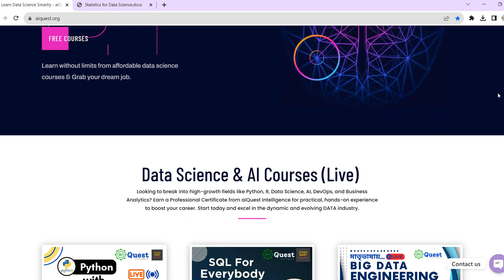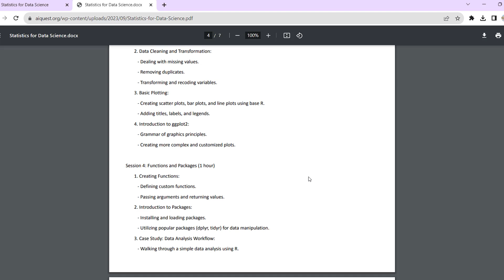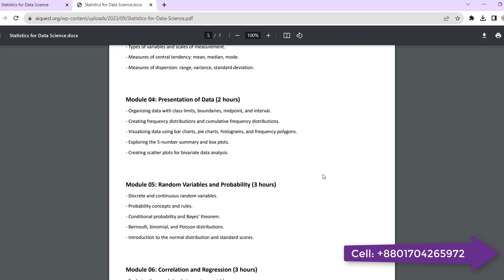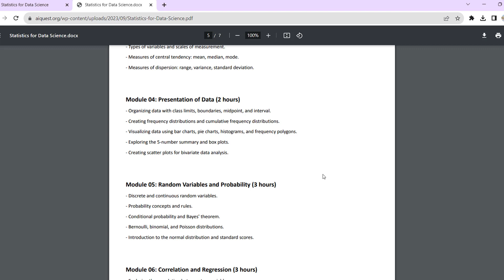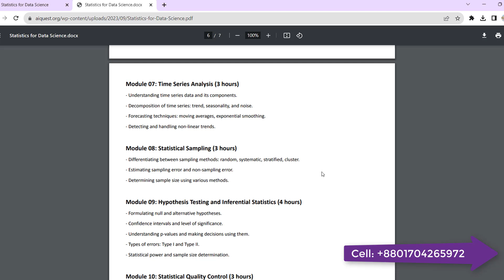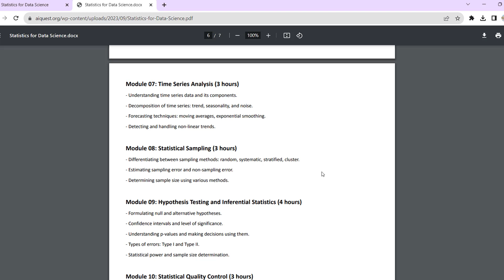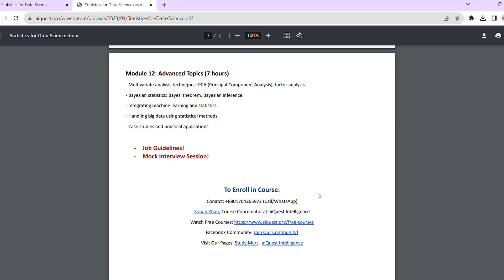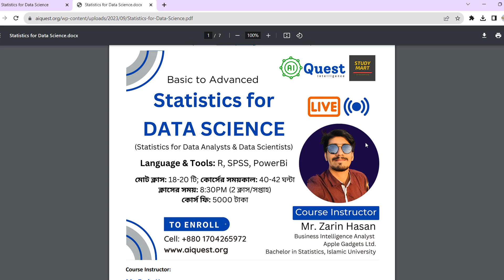Complete: Statistics for Data Science ✅ Must-Learn Topics🔥Complete Statistics Learning Path ✔✔